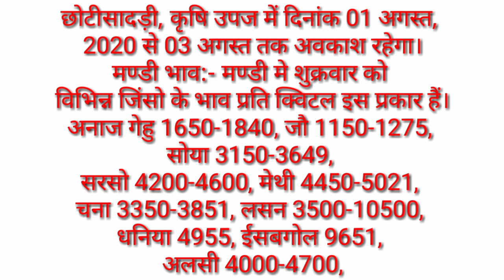छोटी सादड़ी मंडी विभिन्न जिंसों के भाव निम्न प्रकार है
Chhotisadri mandi bhav reports